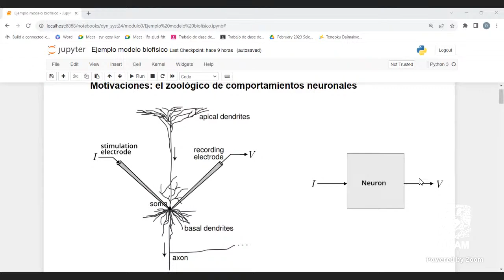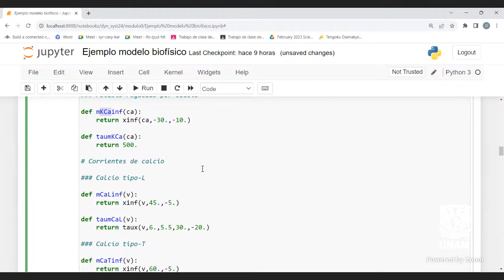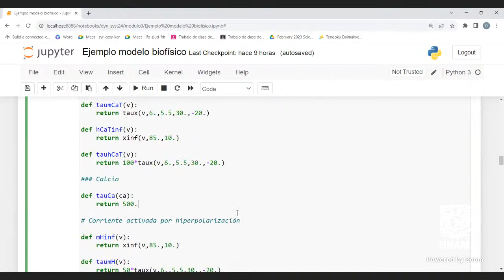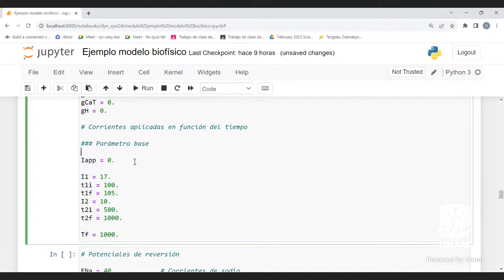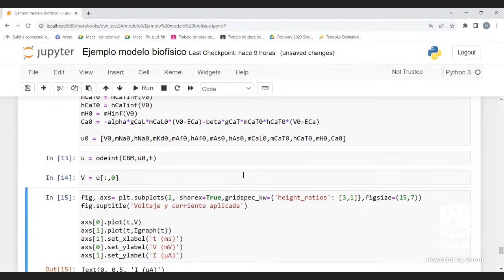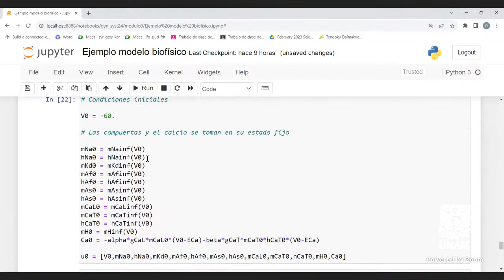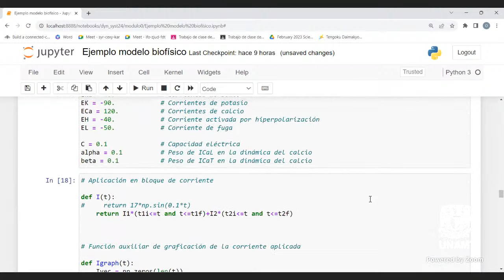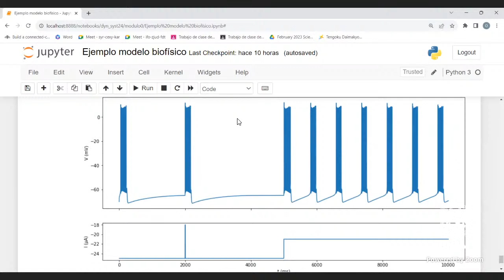Motivaciones: comportamientos neuronales